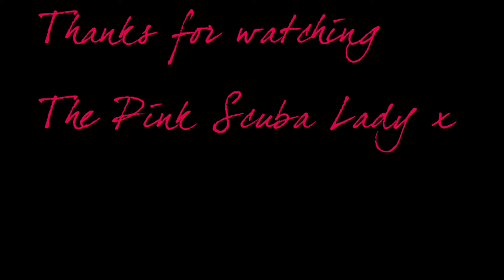The Pink Scuba Lady - Diving with the Trout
A little taste of what it is like diving at Capenwray Quarry on a beautiful November day